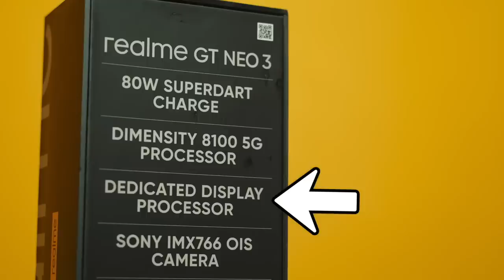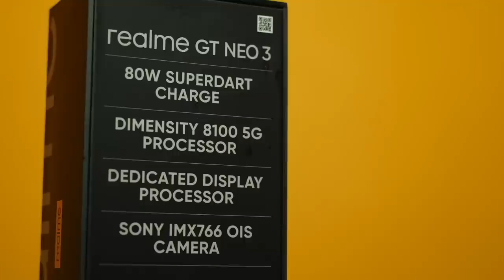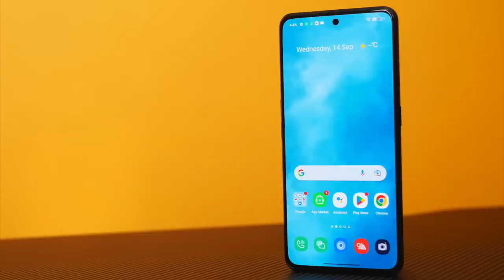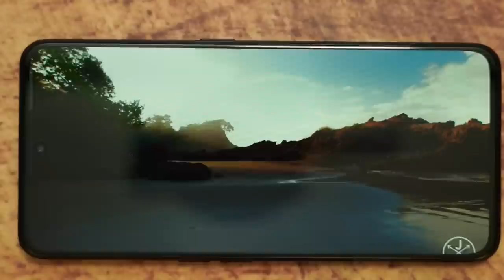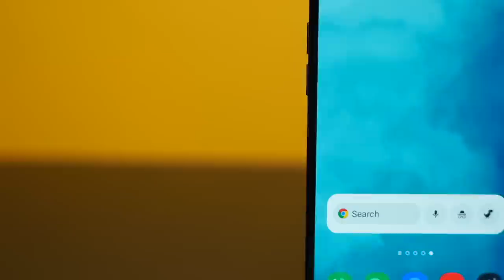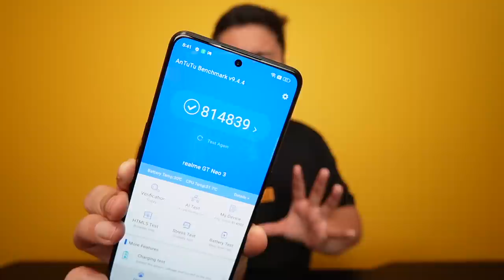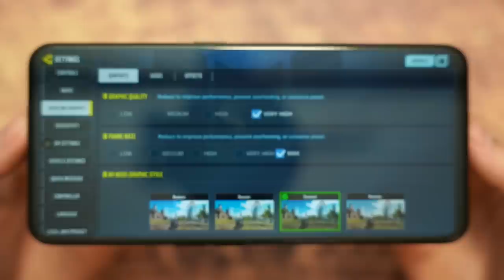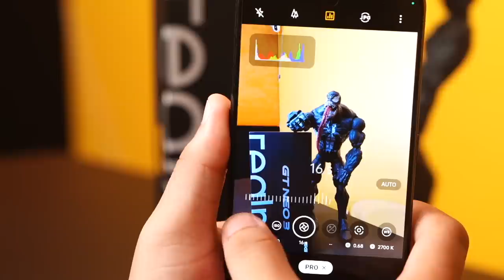realme GT Neo 3 - DI KO KINAYA TO!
The realme gt neo 3 is a super fast, super competitive phone! The lines at the back even hint that this could be racing car inspired! The realme gt neo 3 is now officially available in the Philippines.